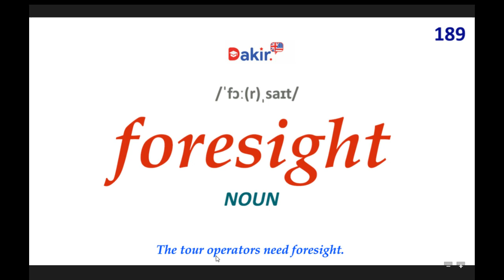Essential Vocabulary- foresight -189 اهم المصطلحات اللغة الانكلبزية -المصطلح رقم